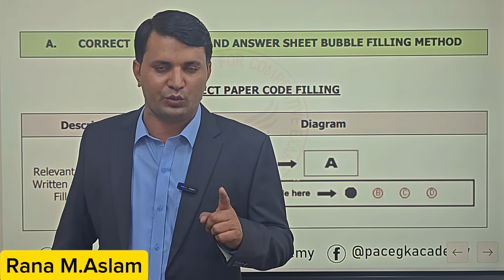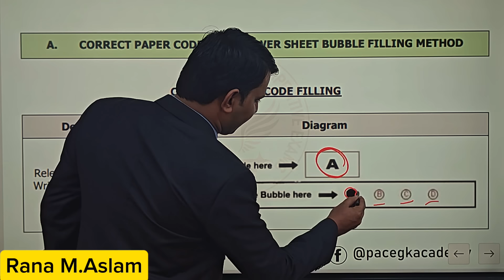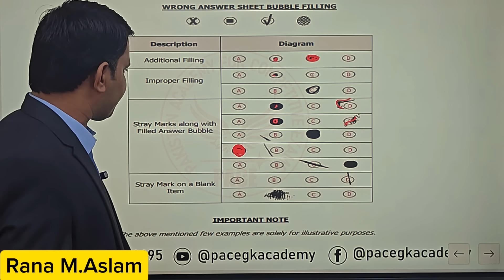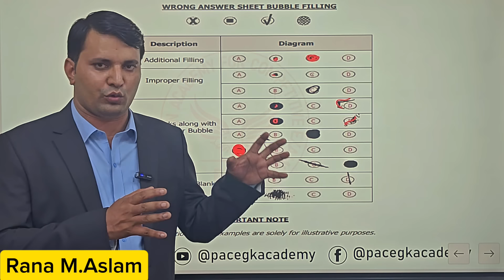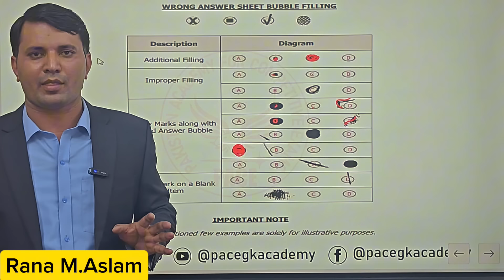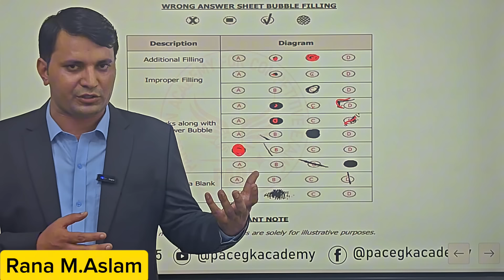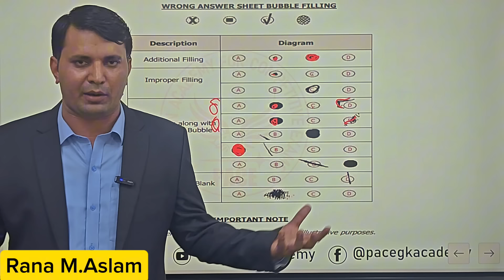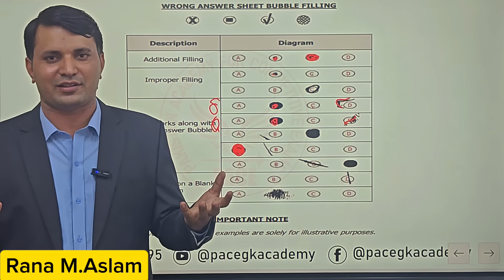Important instructions to Attempt Ppsc Paper, Required Documents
how to solve ppsc paper, ppsc ka paper kesy solve krein , Important instructions to Attempt Ppsc Paper, documents required for ppsc paper, ppsc paper, How To Attempt PPSC paper, how to attempt ppsc and fpsc one paper mcq test, ppsc paper pattern 2024, ppsc update